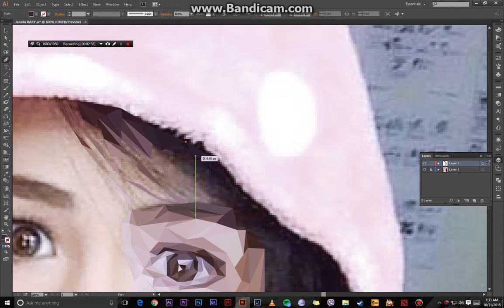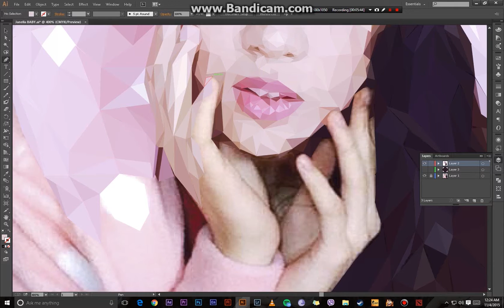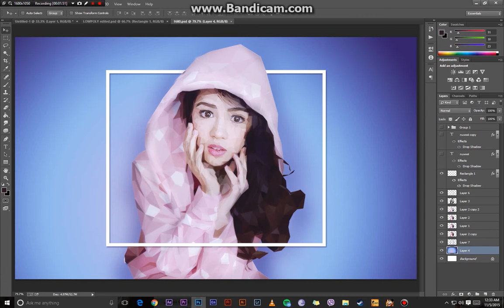Janella Salvador Low Poly Hyperspeed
Janella Salvador Fan Art hyperspeed